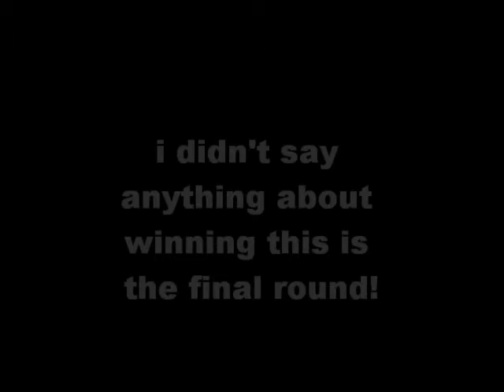The Best TDI Character Round 19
Vote for a winner!